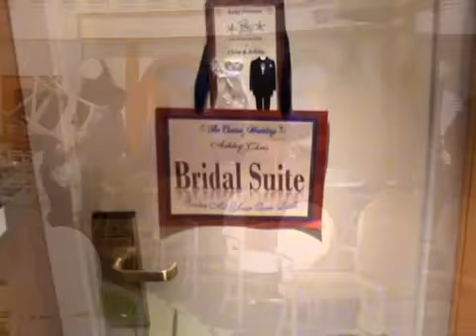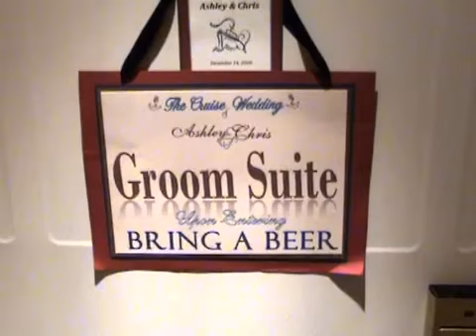The Best Cruise Wedding Ever.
The cruise wedding of Chris and Ashley